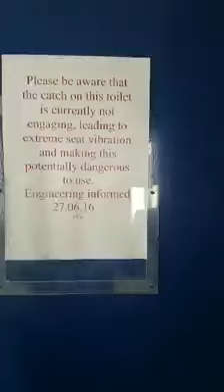Faint with fear from the Killer Khazi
...it was last seen somewhere in London.  Beware the Bonkers Bog...